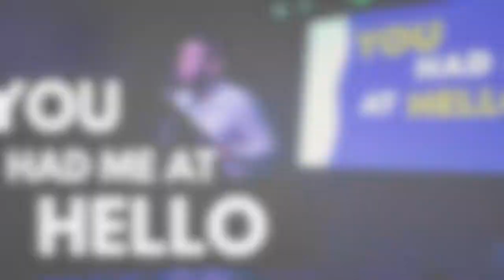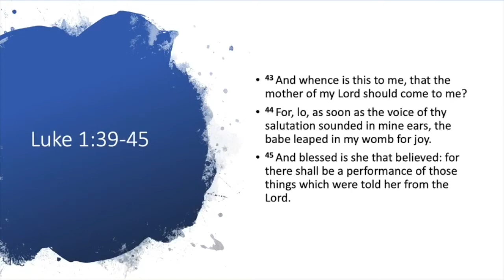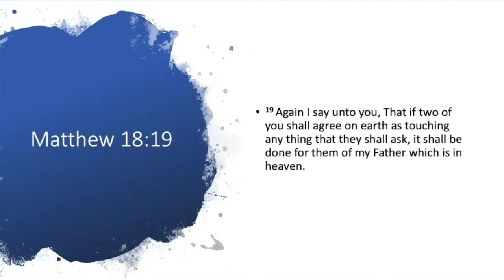You Had Me At Hello | Apostle Keith McQueen | Attached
Apostle McQueen Powerhouse Church of Indianapolis